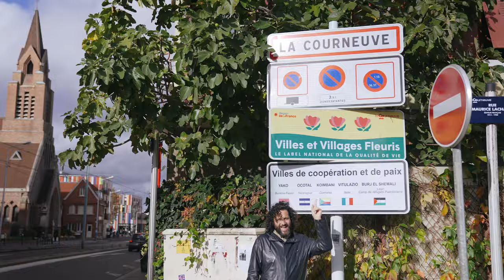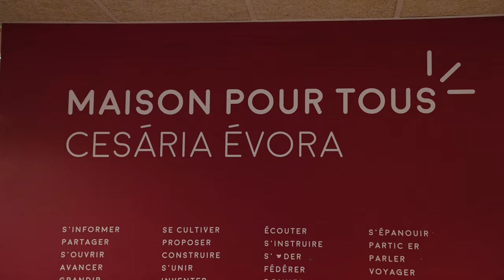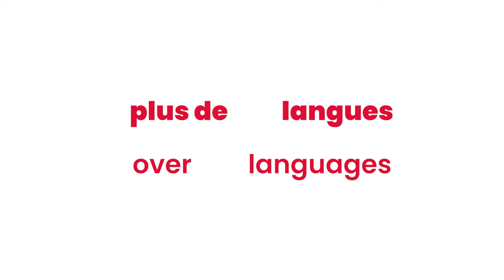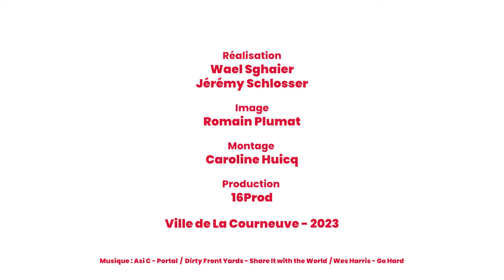Une seule Ville monde (version courte)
Vous connaissez Wael Sghaier ? En 2016, il est parti explorer son département d'origine, la Seine-Saint-Denis, caméra au poing et en a fait un documentaire, Mon incroyable 93 !
En 2023, à l'occasion notamment de l'événement Dialogue des villes, qui a réuni à La Courneuve, les 13 et 14 novembre, des représentant-e-s des villes et pays du monde, Wael est allé à la rencontre des Courneuvien-ne-s. Son objectif ? Connaitre le nombre de langues parlées dans cette commune de Seine-Saint-Denis et surtout savoir si les gens parviennent à se comprendre. On regarde ça ? ;)